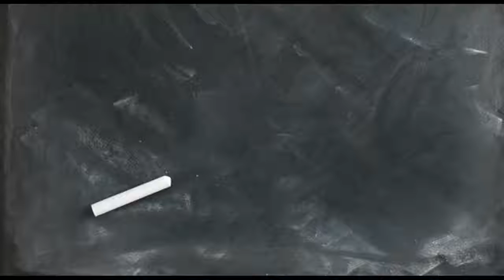Durian Jenis Apa ni?? I B.o.V I channel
kalau dapat durian ni.. Mau kenduri 7 hari 7 malam..